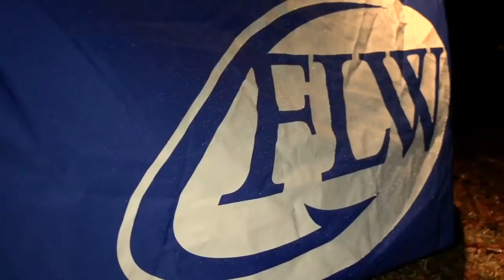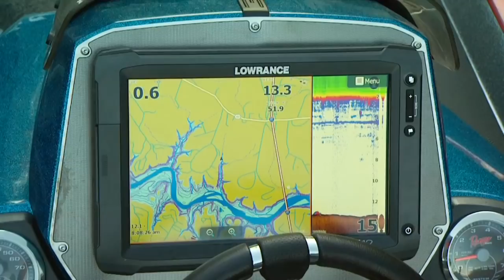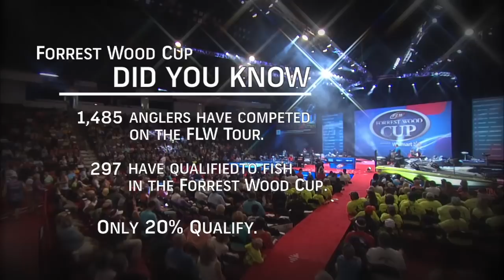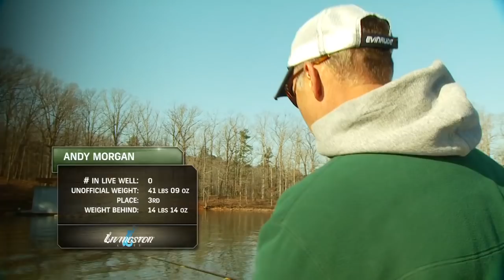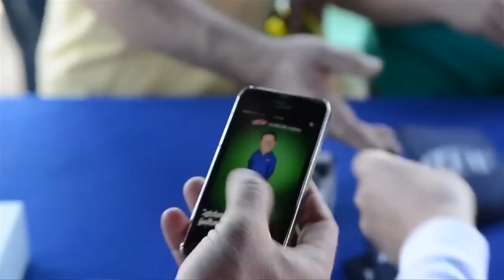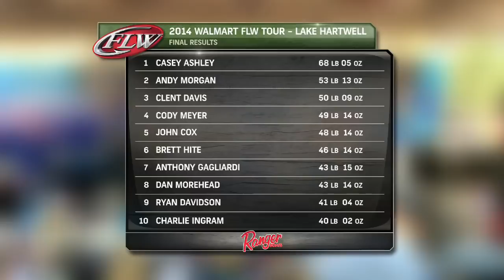2014 FLW TV | Lake Hartwell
Stop two of the Walmart FLW Tour was on Lake Hartwell in Seneca, S.C. A severe cold front came through on days one and two of the tournament that included plenty of rain. Watch as pro anglers try to make the adjustments necessary to survive this true test of man vs. nature.